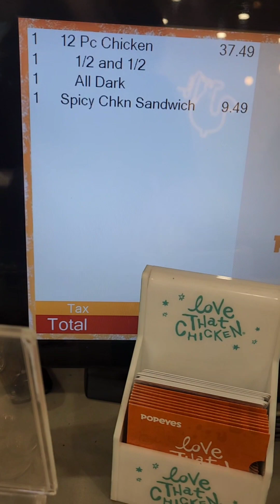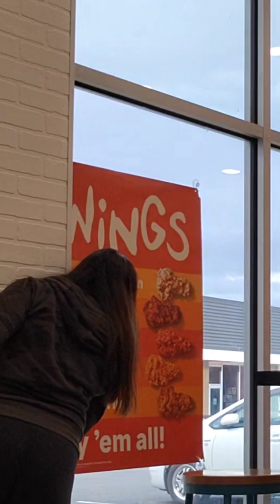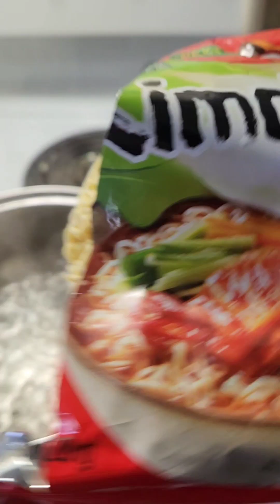Craving satisfaction 😋 fypシ゚viralシ